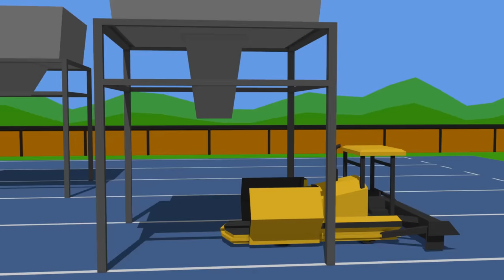Video Exhibition of Construction Machinery such as Excavators, Concrete Mixers and Big Dump Trucks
Fairy tales for children about tractors, farmers and other great machines. See how the toys come to life ! Film directed for the youngest children , to stimulate their imagination with brightly colored objects. Each episode will help your child develop creativity and logical reasoning#bazylland